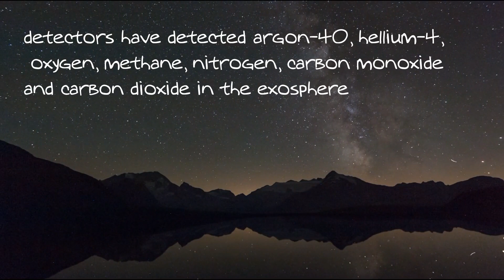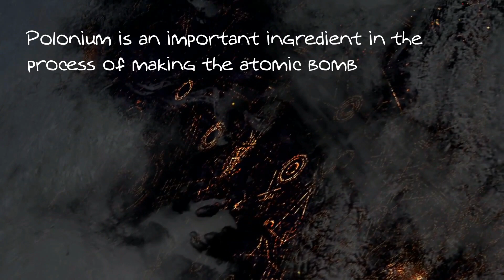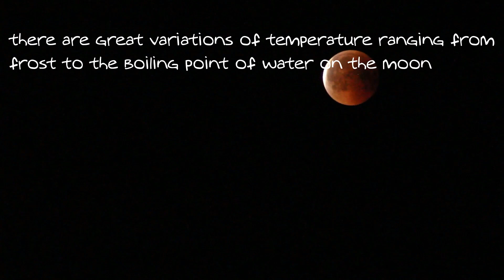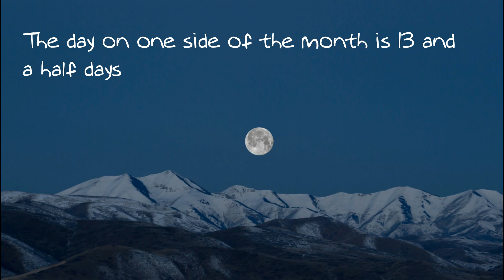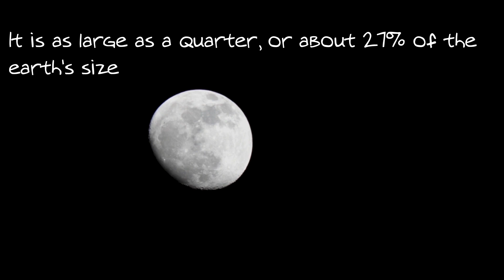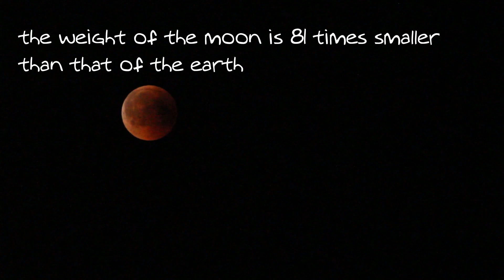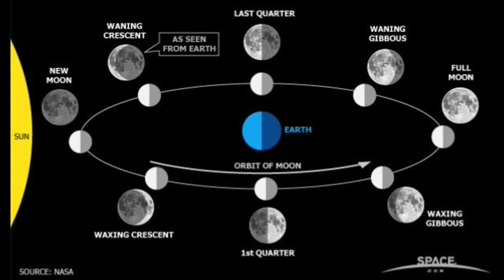What's the temperature on the moon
First of all we must know that on the moon there is no atmosphere like the one on the earth, there is no breathable air, there is no wind breeze but there is a very very small layer of gas that is considered an exosphere. In this exosphere the gases are very scattered and rarely intersect. Because there is no strong atmosphere the heat is not retained on the surface of the moon. To understand, on the surface of the moon there are 100 molecules per cubic centimeter while on the surface of the earth there are 100 billion billions of molecules per cubic centimeter.
A few detectors left on the moon by Apollo astronomers have detected argon-40, hellium-4, oxygen, methane, nitrogen, carbon monoxide and carbon dioxide in the exosphere. Terrestrial spectrometers detected sodium and potassium, while the Lunar Prospector orbiter found radioactive isotopes of radon and polonium.
Radon is a dangerous gas: it causes death, causing lung cancer, is found in the soil, rocks and water on the ground.
Traces of polonium can be found in soil and air and on earth. Lichens are those that have the ability to absorb the polonium directly from the atmosphere. Polonium is an important ingredient in the process of making the atomic bomb.Polonium is extremely toxic to humans, even in very small quantities.
An interesting thing about polonium is that,   a 2011 study, found that some cigarette companies know that their brands contain small amounts of polonium and that the radioactivity in the polonium found in cigarettes kills about 138 people in every 1,000 smokers, - over a period of 25 years. My advice here is to quit smoking.

The impact of sunlight, solar wind and micro meteorites hitting the surface of the Moon can also release gases that have been buried in the lunar soil.
The comets that hit the moon could have left some water molecules on the surface. Some of the molecules then accumulated in dark polar craters, forming solid ice beds of which some scientists and engineers discussed the possibility of mining by future human explorers.

When we talk about the temperatures of the month we can say that there are some extremes, due to the lack of strong atmosphere there are great variations ranging from frost to the boiling point of water. To better understand the phenomenon it is good to know that the moon rotates around its axis in about 27 days. The day on one side of the month is 13 and a half days and is followed by 13 and a half days of dark nights. When the day and the sun reach the surface of the moon, temperatures can reach 127 degrees Celsius (260 Fahrenheit). When it is dark and the surface of the moon is not touched by the sun, the temperatures drop to -173 degrees Celsius (-280 Fahrenheit).